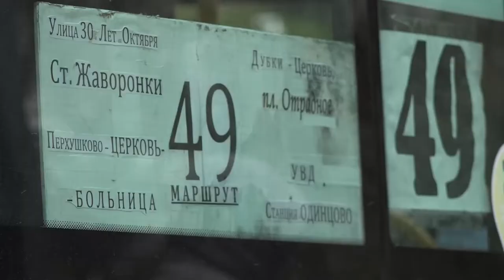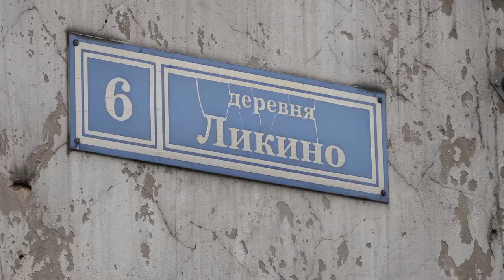Вандал остановок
Вандализм – осквернение зданий, сооружений, порча имущества. Наиболее распространенный его способ – рисунки и надписи краской на автобусных остановках. Такая порча наносит немалый урон городскому имуществу и может повлечь для нарушителя уголовную ответственность. Чем обернулась хулиганская выходка для жителя нашего округа?